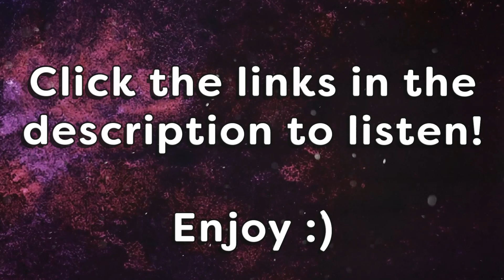Regular Friday Night | Now Available For Streaming!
After putting it off for wayyy too long, every song that I made for the FNF Mod “Regular Friday Night” is now available for streaming on Spotify, Apple Music, Youtube Music, iTunes, and more!!!

All future mod OST’s as well as my “Never Ever” songs will also be available to stream after their initial upload to youtube, so keep a look out if you’re interested!

Search “VividOrSomething” on your preferred music streaming service, or click on the links up at the top of the description if you want to show support and give my songs a listen! Thank you so much :D

music in the video by @JPhantomYT